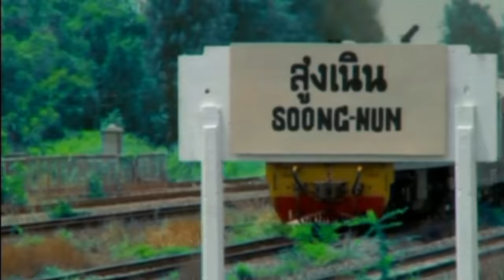สถานีน้ำตา : พิทักษ์ [Official MV]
“พิทักษ์ เสริมราษฎร์” ศิลปินเพื่อชีวิตลูกอีสาน น้ำเสียงหวานละมุน กับเพลงเนื้อหาเศร้าๆ ผสมผสานกลิ่นอายดนตรีแบบลูกทุ่งอีสาน ยิ่งเพิ่มความไพเราะของบทเพลง และทำให้เห็นภาพ ความรัก การจากลา และการรอคอย ได้อย่างสุดซึ้ง

สถานีน้ำตา
คำร้อง / ทำนอง : ชวาลา ชัยมีแรง
เรียบเรียง : กีตาร์  ดอกลำดวน

รถไฟพานางหายไปกับรางรถไฟ สายตาอาลัยเห็นมือโบกไกวให้การอำลา
เสียงล้อรถเคลื่อน เหมือนการเลื่อนจังหวะเวลา พารถไฟเคลื่อนไปช้าๆเวลาที่เราจากกัน
น้ำตาตกในอกหัวใจหดหู่ ทั้งๆที่รู้ว่าเธอต้องไปจากฉัน
เธอมาให้เห็นให้เจอให้ใจผูกพัน
เป็นภาพที่เหมือนภาพฝัน ซับในหมอกควันเลือนรางลับไป
สัญญาณอำลาที่ชานชาลาเมษายน  ดอกคูนร่วงหล่น ร่วงเหงาอยู่บนถานีรถไฟ
ซากความหวานชื่น รสความขื่นที่ขมข้างใน   หวูดครางยิ่งฟังปวดใจ หวั่นไหวในวันอำลา
รักบริสุทธิ์ความสุขที่คว้าที่ไขว่  รักแท้ที่ใจที่ใครต่างไขว่คว้าหา
ความสุขดังฝัน ความจริงเจ็บร้าววิญญา
ในห้วงแห่งปรารถนาเหมือนภาพลวงตาไขว่คว้าสายลม
* ลบเลือนความจำที่เคยคู่กันฉากสุดท้าย เสียงล้อรถไฟขยี้หัวใจที่โซซานซม
ไปเถิดเธอเอ๋ยลืมเลยว่าเคยชื่นชม ดอกคูนเคว้งคว้างกลางลม ก่อนซบซมกับพื้นถานี
 (ซ้ำ *)